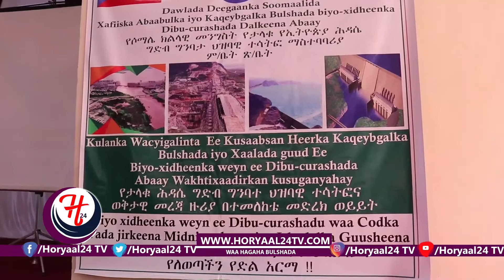KULAN LAGU SABOOTINAYEY KOOBKA BIYO XIDHEENKA AB'HAAY EE JIGJIGA